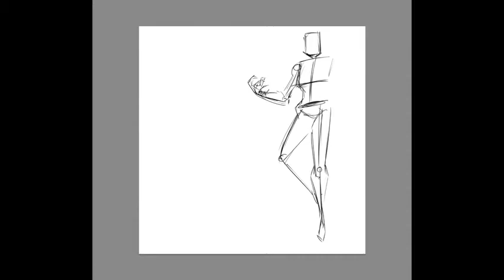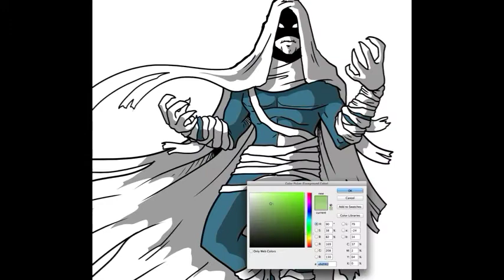Harmonillustration - Speed Drawing - Sleepwalker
Speed drawing of Marvel's Sleepwalker. Original drawing clocks in at 44 minutes. Not too shabby.

Song used is an original song called "Fever" that I wrote on the MTV Music Generator 2 for the PS2.
*fun fact* It's called "Fever" because I made it while I was sick with a fever.